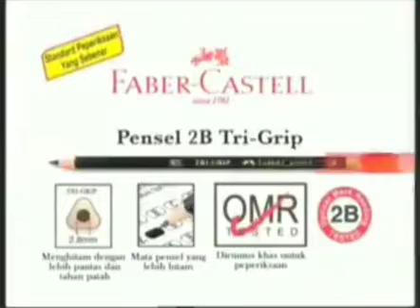Ad Crayon Shin Chan Faber-Castell 2003 (NTV7)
By @kongzunkit883 and @alanyeo1998 By Yong Lily and Goh By NTV7